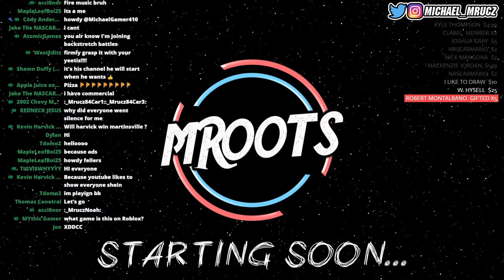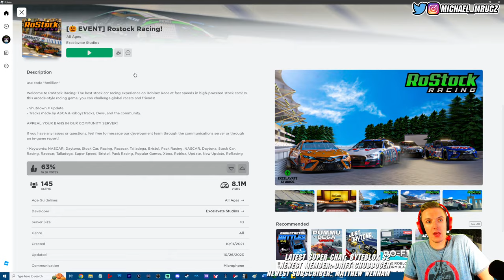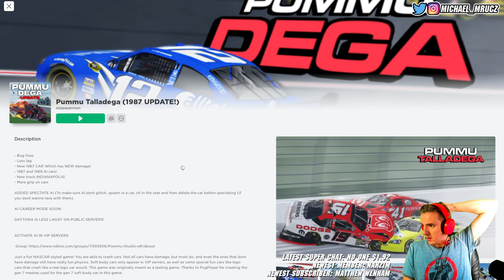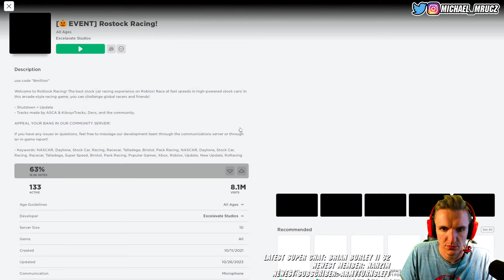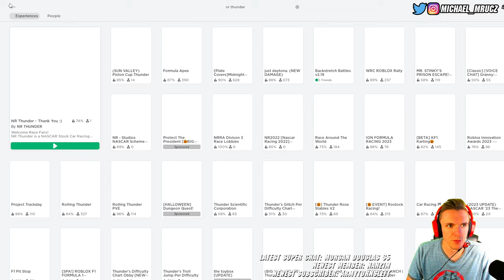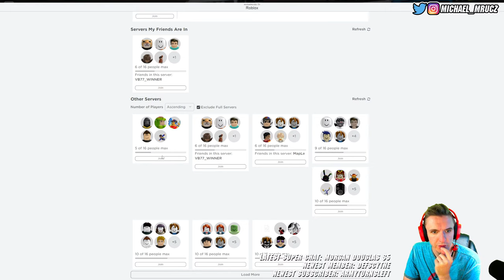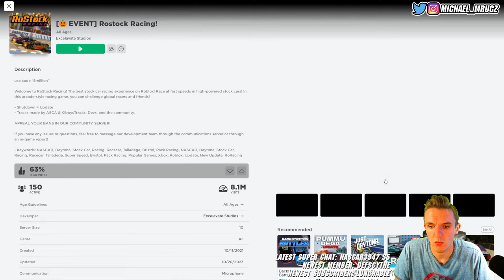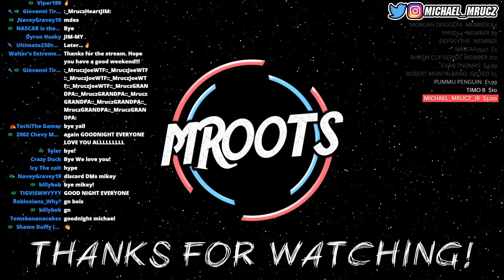🔴 LIVE - NASCAR ON ROBLOX RETURNS - ONLINE RACING